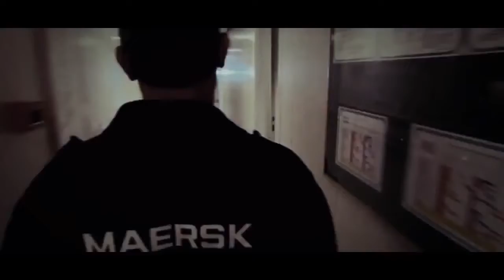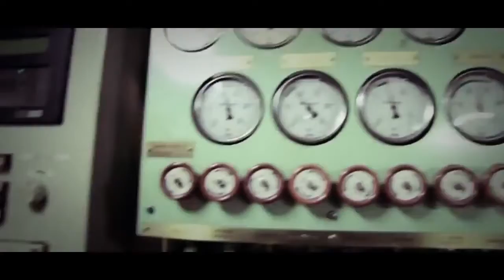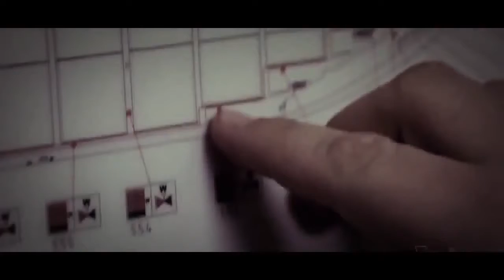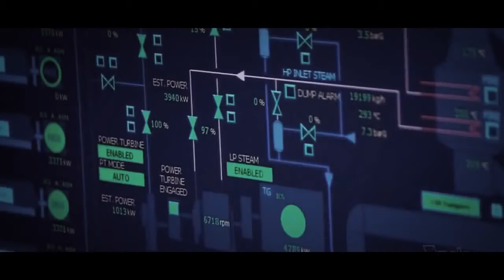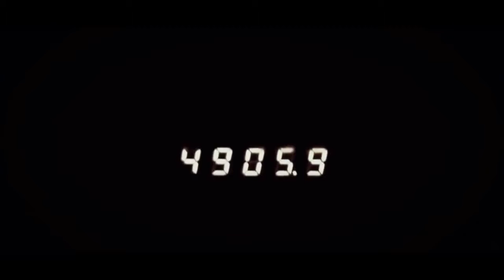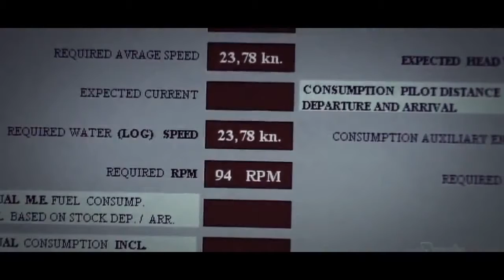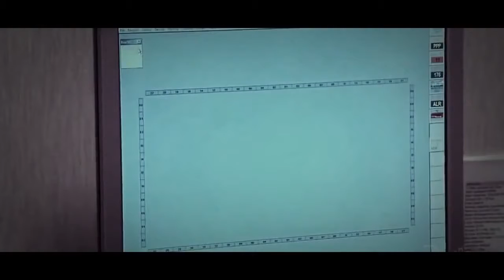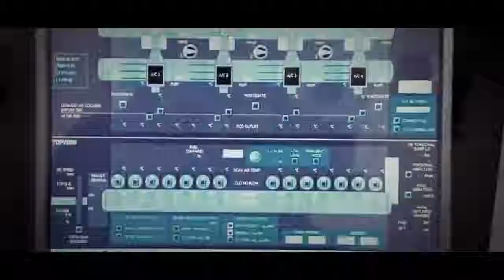World Biggest Container Ship[full documentary]HD